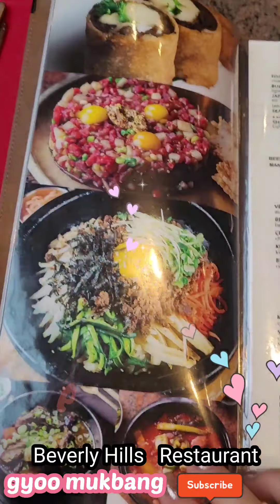소고기구이grilled beef